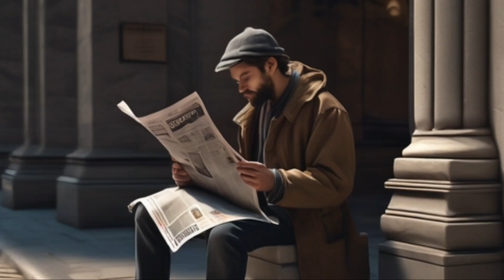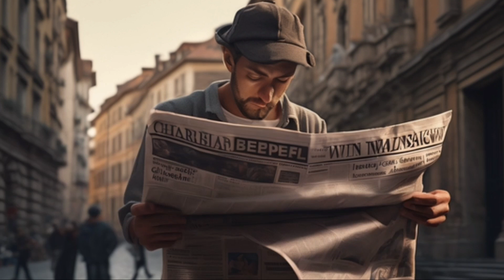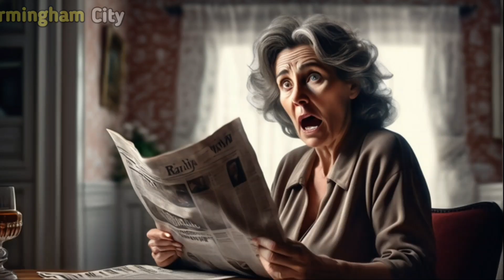அறை எண் : 1046 | Mysterious Murder In Room No : 1046 - Part 2 | Unsolved Mystery | Ragu Ram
Hello Friends,
In this video I have told about the mysterious murder that happened in room number 1046 in the President Hotel of America.